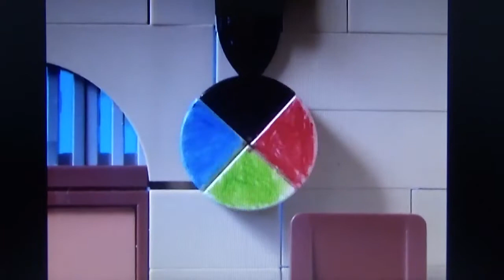"Lego Studio Ghibli" (Part 2/3) Blast Cory: Pop Culture Adventures" (Season 4, Episode 2)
"Blast Cory: Pop Culture Adventures" Season 4, Episode 2

Cory dreams of living in all the most famous films from studio Ghibli!